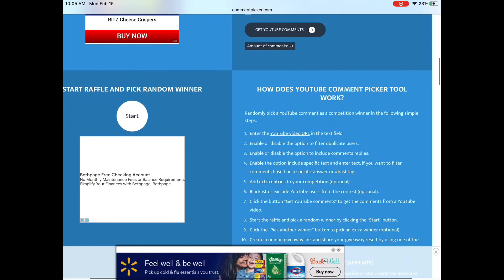GG TO THE WINNER OF THE *KING SLIME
gg! don’t worry, more stuff like this will be happening in the near future